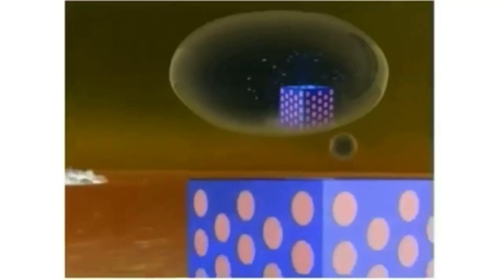PBS Kids Ready To Learn Bumpers #1 in G Major